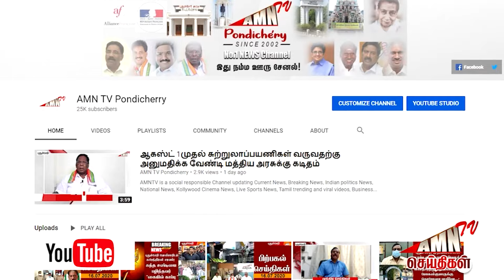புதுவை சட்டசபையில் காலியாக உள்ள அரசு பணி - அலட்சியம் காட்டும் அரசு